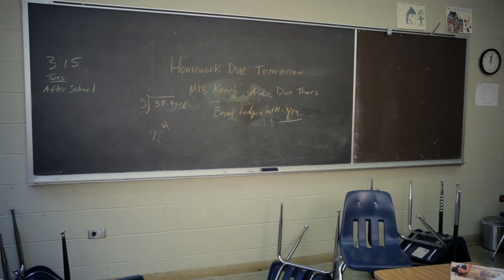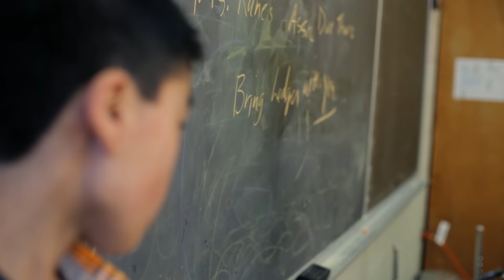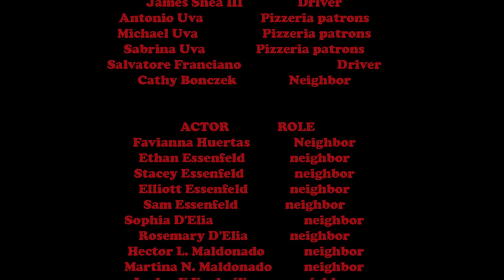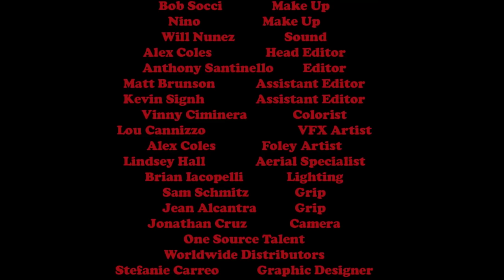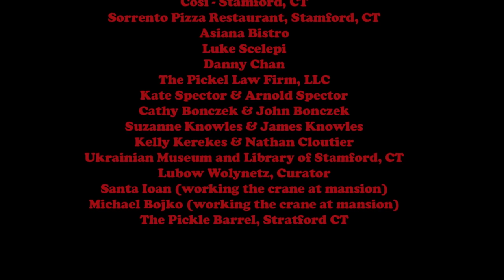E-19 VIRUS FULL MOVIE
A virus outbreak in a small town in CT starring Joshua Pickel